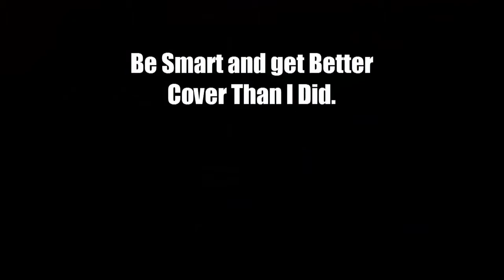Tomb Raider PC Walkthrough (2013) Part 28 Ultra Settings No Commentary Using an Alienware m14x R2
I really need subscribers because this is a brand new channel and my first walkthrough series. I'll be bringing you guys as much content as possible but I need some support. Thanks

Here's the Settings my Alienware m14x R2 has for this game:
Resolution:1600x900
V-Sync:Double Buffer
Quality:Ultra
Refresh Rate:60hz
Monitor Aspect ratio: Auto
Texture Quality:Ultra
Texture Filter:Anisotropic 16X
Anti-Aliasing FXAA
Shadows:Normal
Shadow Resolution:High
Level of Detail:Ultra
Hair Quality:Normal
Reflections:High
Depth of Field:Ultra
SSAO:Ultra